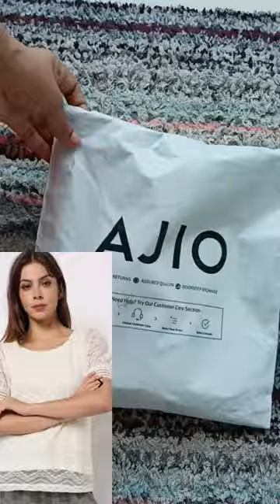Ajio top haul